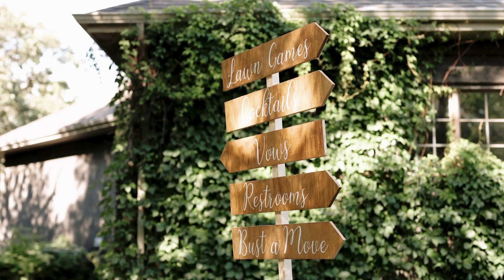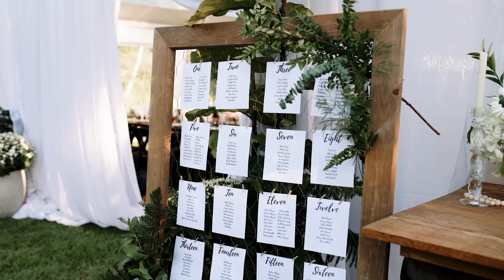Stephanie + Randell | Wedding Highlight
MB01UZMLDRYRTM0